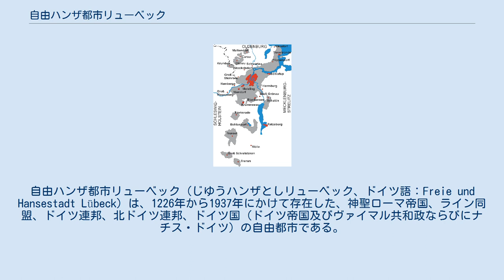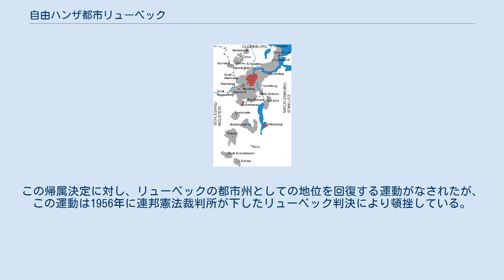自由ハンザ都市リューベック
メクレンブルク＝フォアポンメルンの歴史
自由ハンザ都市リューベック（じゆうハンザとしリューベック、ドイツ語：Freie und Hansestadt Lübeck）は、1226年から1937年にかけて存在した、神聖ローマ帝国、ライン同盟、ドイツ連邦、北ドイツ連邦、ドイツ国（ドイツ帝国及びヴァイマル共和政ならびにナチス・ドイツ）の自由都市である。
領域は現在のシュレースヴィヒ＝ホルシュタイン州およびメクレンブルク＝フォアポンメルン州の一部に相当する。
 1226年、神聖ローマ皇帝フリードリヒ2世はリューベックを帝国自由都市と宣言した。
14世紀にリューベックは「ハンザ同盟の女王」となり、同盟の盟主となった。
 リューベックは1803年の帝国代表者会議主要決議において帝国自由都市の地位を改めて認められた。
その後、1806年の神聖ローマ帝国解体により主権国家となるが、ナポレオン戦争に巻き込まれ、1811年から1813年までフランス帝国に併合される。
 リューベックはナポレオンの没落に伴い1813年に独立を回復し、1815年のウィーン会議ではリューベックの独立を再確認され、ドイツ連邦に加盟して「自由ハンザ都市」と認められた。
1867年には北ドイツ連邦に加盟し、1871年のドイツ帝国成立に伴い、同国の州となる。
ヴァイマル共和国時代も州の地位を保ったが、ナチス政権下で行われた強制的同質化によって行政府と市議会は国家社会主義ドイツ労働者党（ナチ党）の支配下に置かれ、1935年までに自治権が停止された。
 1937年4月1日に公布された大ハンブルク法によってリューベックはプロイセン自由州に併合され、同州の属州であるシュレースヴィヒ＝ホルシュタイン州に編入されて都市州としての地位を喪失した。
 第二次世界大戦後の1947年にプロイセン自由州が解体されると、リューベックは単独の連邦州となったシュレースヴィヒ＝ホルシュタイン州に帰属することになった。
この帰属決定に対し、リューベックの都市州としての地位を回復する運動がなされたが、この運動は1956年に連邦憲法裁判所が下したリューベック判決により頓挫している。